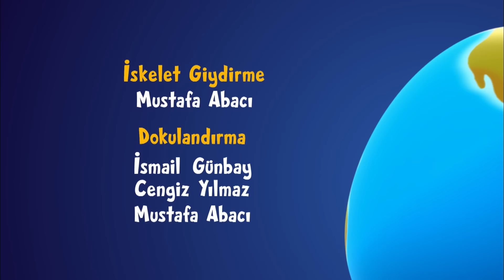5 Bölüm 1 Arada 🍪 3 | Limon ile Zeytin - UZUN TAM BÖLÜM | Çocuklar İçin Çizgi Film